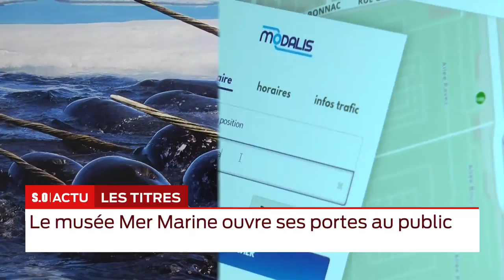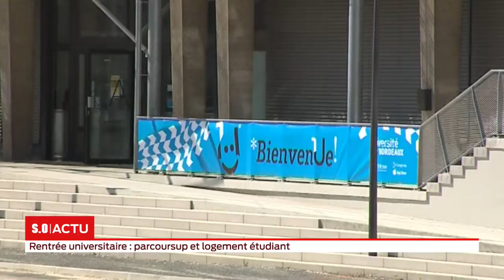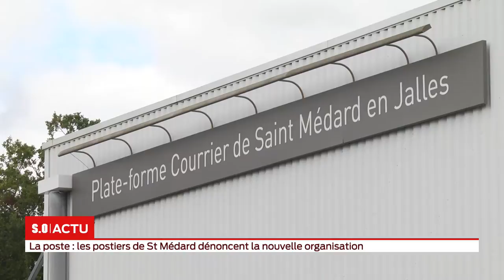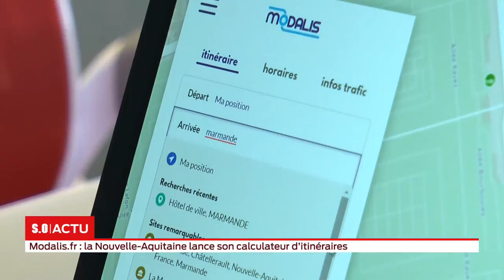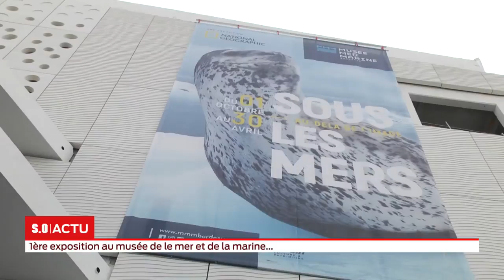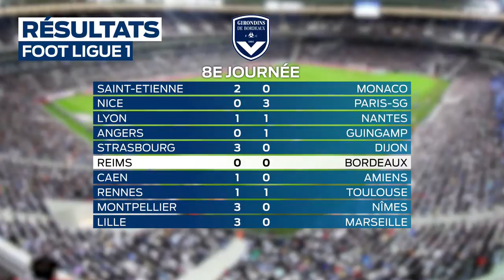La grande édition Lundi 01 octobre